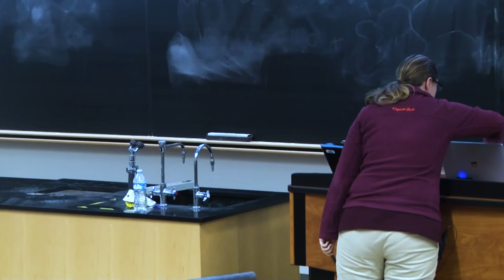Amanda Morris: Celebration of Chemistry Weekend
As part of its 2018 Celebration of Chemistry Weekend, the Department of Chemistry hosted five ChemTalks with faculty experts talking about their work. Here, Associate Professor Amanda Morris discusses solar energy and (mmmm) donuts. Filmed Oct. 20, 2018.